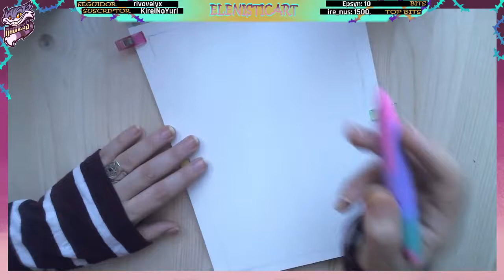Drawing ONYXIA, World of Warcraft. (Traditional Art 2021)